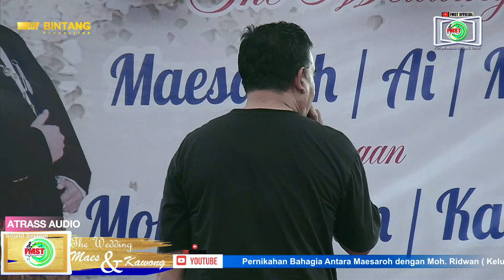KERTAS & API Baihaqi (cover) - Show FMST Hajat apak Karna di Cikeusal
Dokumentasi Panggung Hiburan bersama FORUM MUSISI SERANG TIMUR (FMST) Diacara Hajat Bpk. Karna
tia oyoy
diana vanesa
maya aulia
tina ganas
nabila cabe
new zerro entertainment
zerro mania
dj nagarawa
new zerro viral
new zerro terbaru
Nela Kharisma
Fitri Vivita
Sinka Sisuka
Kebo Ireng
sarkimrampak tiara musicindonesia jokotingkirngombedawet Kab. Serang - Banten
tia oyoy
diana vanesa
maya aulia
tina ganas
nabila cabe
new zerro entertainment
zerro mania
dj nagarawa
new zerro viral
new zerro terbaru
Nela Kharisma
Fitri Vivita
Sinka Sisuka
Kebo Ireng